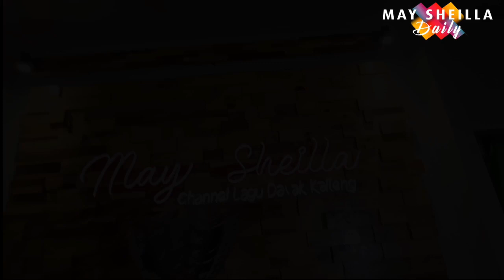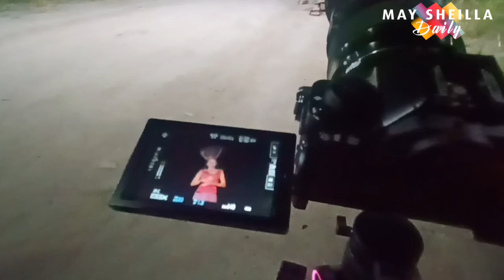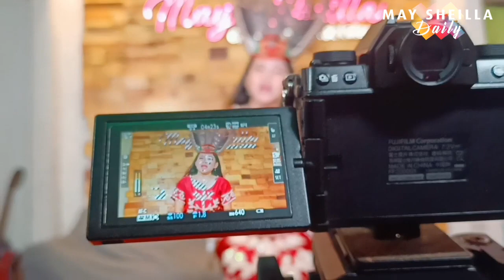Jodoh Imisah Maut - Rika Salitang - Behind The Scene Karungut Modern 2022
Hai Guyss... selamat datang di Channel  kami May Sheilla Daily..kali ini kami menampilkan Video Vlog keseharian dan kegiatan kami di May Sheilla Studio Palangka Raya.

Video kali ini kami melakukan kegiatan Shooting pembuatan video klip  Lagu  terbaru 2022
Judul                : Jodoh Imisah Maut
Artis                 : Rika Salitang
Song Writer     : Ito Darung Panahan & Ujay Mura
Production By  May Sheilla Studio

☎️Contact Person Artis Management ( May Sheilla )